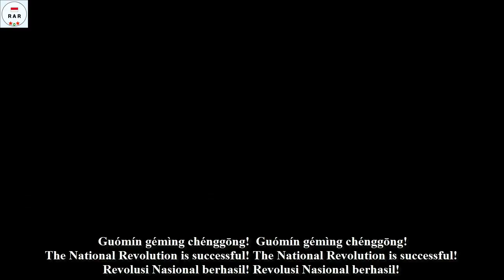國民革命歌 - Song of National Revolution - With Lyrics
English :
The song 国民革命歌  (Guómín gémìng gē / Song of National Revolution, often Song of Civil Revolution) was the substitutive anthem to the Republic of China that use by Northern Expedition in 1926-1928, the Northern Expedition is Army Expedition that created by Republic of China to defeat the Warlords, and Unite China under rule Republic of China.

Indonesian :
Lagu 国民 革命 歌 (Guómín gémìng gē / Song of National Revolution, sering Song of Civil Revolution) adalah lagu pengganti Republik Tiongkok yang digunakan oleh Ekspedisi Utara pada tahun 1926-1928, Ekspedisi Utara adalah Ekspedisi Angkatan Darat yang dibuat oleh Republik Cina untuk mengalahkan Panglima Perang, dan Menyatukan Cina di bawah kekuasaan Republik Cina.